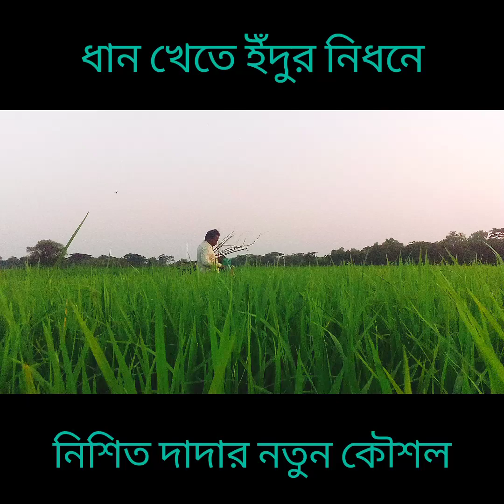ধান ক্ষেতে ইদুর নিধনের নতুন কৌশল! পার্ট-২